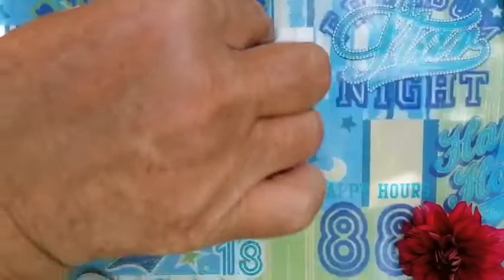FECIOARA Luna plină din 21 septembrie 2021